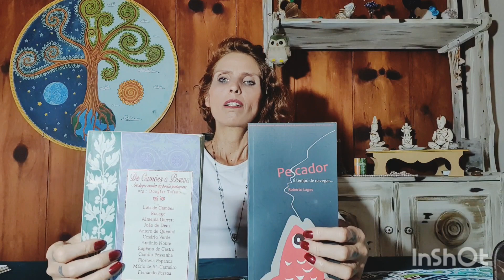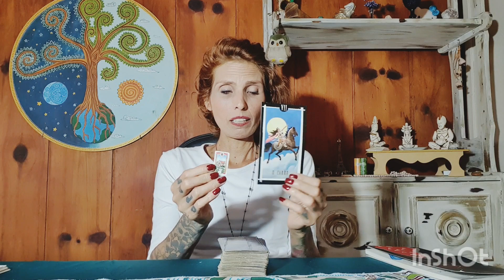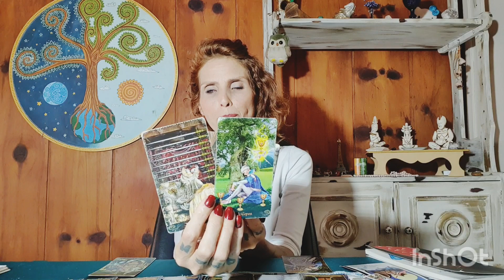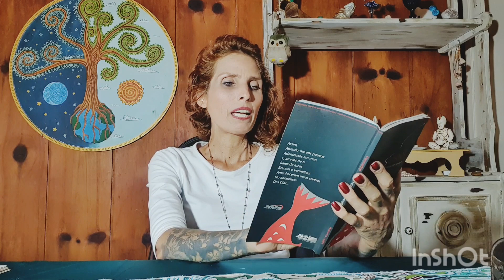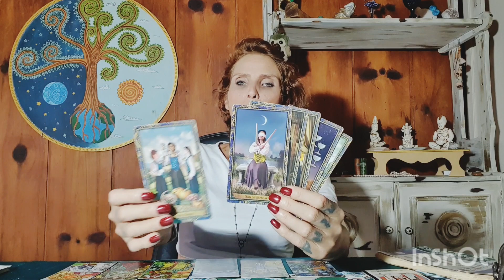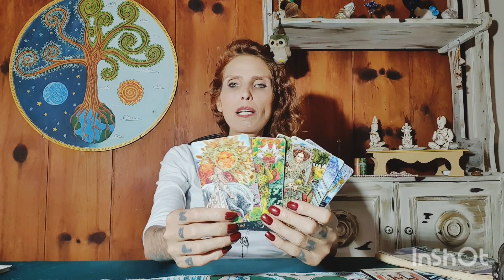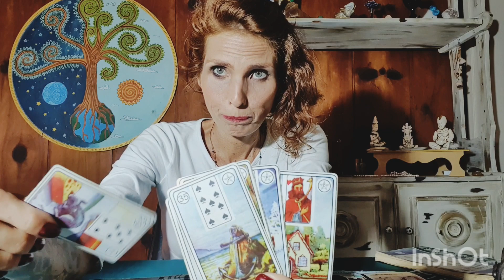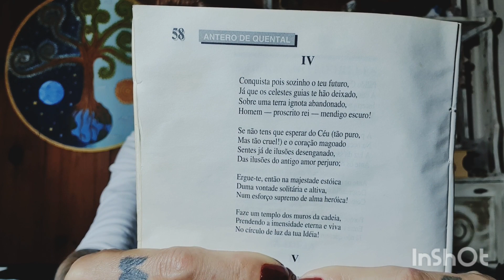Quais mudanças estão a vir no seu caminho? - DÁDIVA MATINAL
Contribua para o canal:
Ag: 3061-9
CC: 30.818-8

Gratidão S2